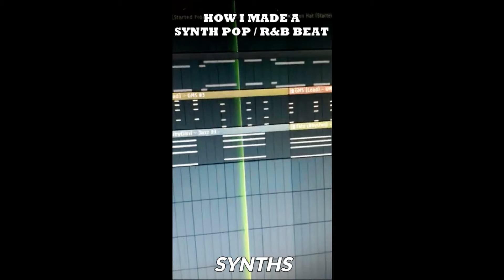How I Made a "Happy Sad" Beat! Part 5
Here's a quick look at what the beat sounds like for my upcoming song! After this then my EP will be fully out! :D :D :D

Hello person in the internet! If you just happened to pass through my video, that's ok lol

I post covers here as some sort of outlet where I get to share songs that I listen and enjoy playing myself. Music is something that I really like and spend leisure time to entertain myself.

Enjoy. Cheers!